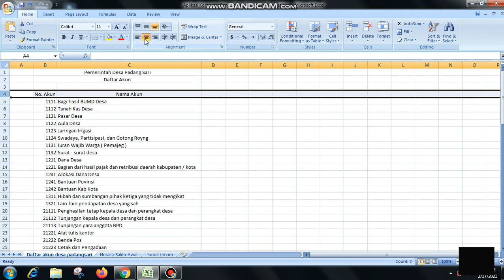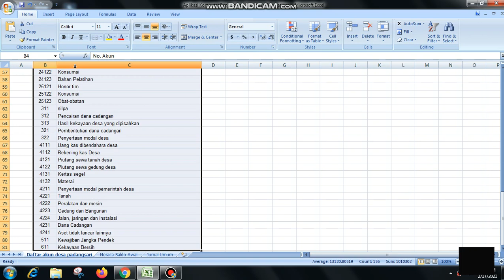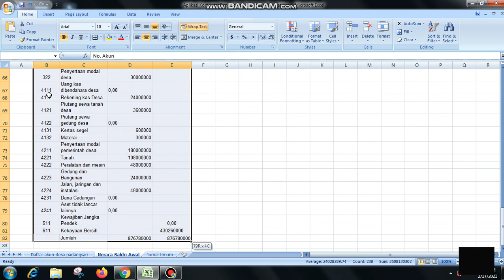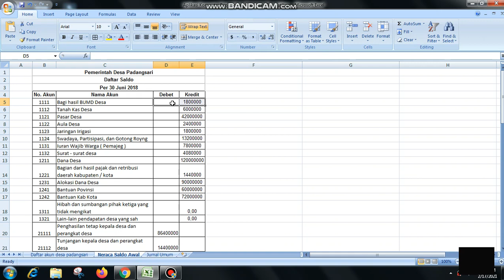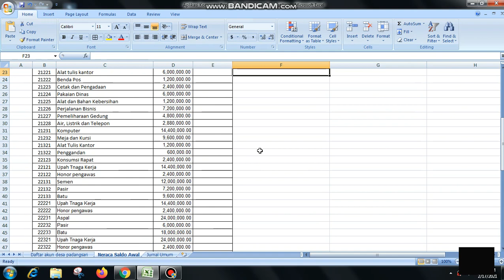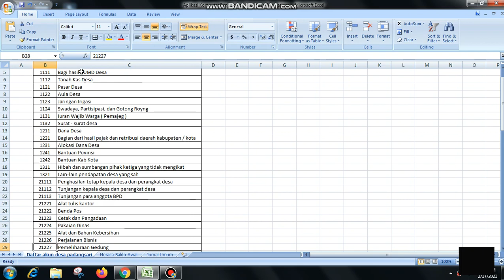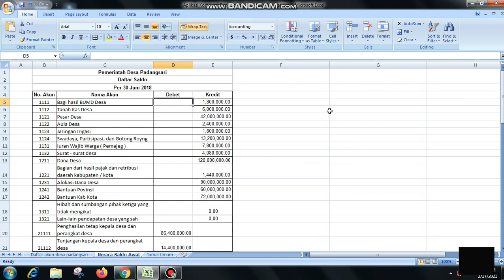Pengoperasian Aplikasi Keuangan ( Komputerisasi Pengelolaan Keuangan Desa)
Video ini berisikan penjelasan singkat dalam melakukan editing lembar kerja pada ms excel